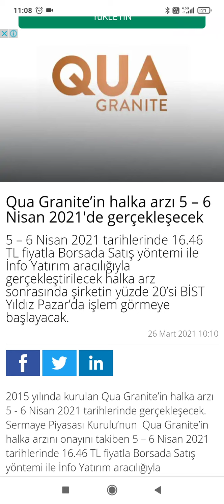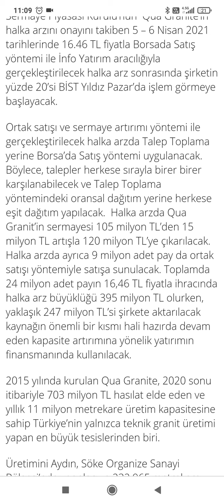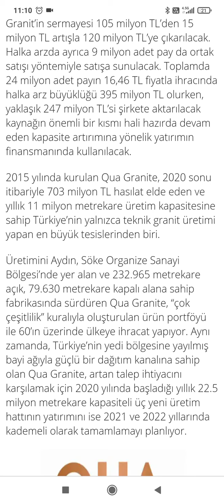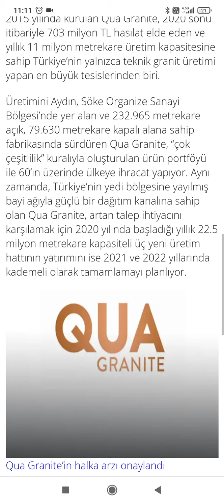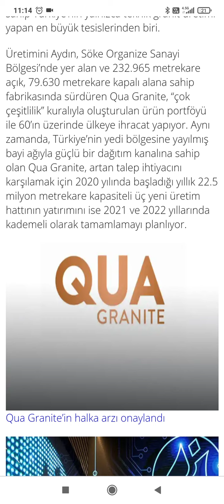Son 3 yılın en büyük halka arzı yarın gerçekleşiyor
Son 3 yılın en büyük halka arz yarın gerçekleşiyor